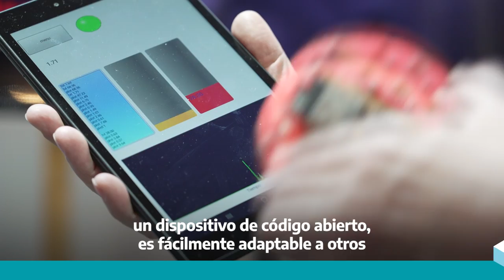Papatrónica: una AgTech para detectar golpes en la papa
El INTA Balcarce, la Facultad de Ciencias Agrarias de Balcarce y el Centro Universitario de Innovación Ciudadana de la Facultad de Ciencias Exactas de la UNICEN desarrollaron "papatrónica", un dispositivo de código abierto que permite identificar el lugar y el momento en que se producen golpes en la papa durante el proceso productivo🥔